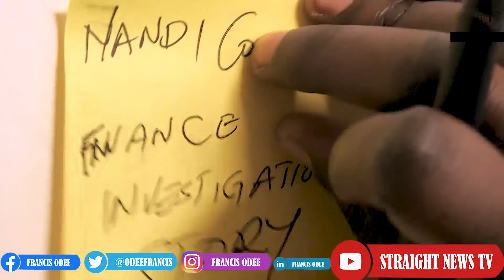Imperial News Channel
Features Stories and Documentaries is our business